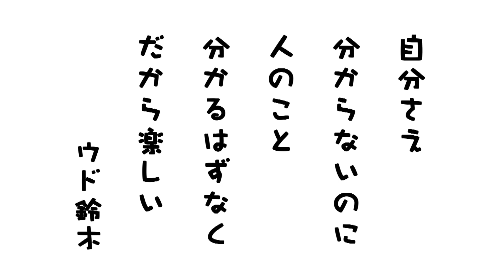ジョイマン 高木晋哉✖演歌歌手 望月琉叶と青葉台トーク！実は2人はご近所さん？おすすめ地元グルメも😋【ウド様おねが～い!!】#103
青葉台出身のジョイマン 高木晋哉さん、演歌歌手 望月琉叶さんがやってきた！
高木さんが芸人を始めるきっかけは、ドラえもん主題歌でおなじみの歌手だった？😆
アメリカンでPOPなデコレーションケーキなど、青葉台絶品グルメ情報も✨

00:00 オープニング
04:30 前向き対談スタート！
11:05 芸能界を目指したきっかけは？
20:19 青葉台で良く通ったお店は？
22:00 青葉台でUdorEats！

SPゲスト：ジョイマン 高木晋哉

演歌歌手 望月琉叶
MC：キャイ～ン　ウド鈴木
アシスタント：インデペンデンスデイ　ないとうまさひろ

▼UdorEatsでご紹介した店舗
🍞Lucy’s Bakery（ルーシーズベーカリー）

▼高木さん・望月さんおすすめ店舗
🍺青葉商店